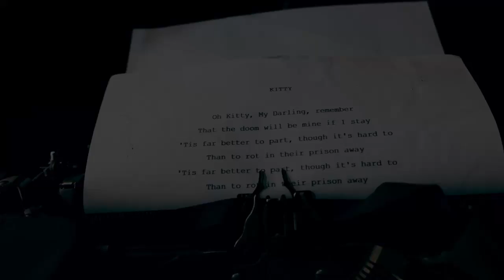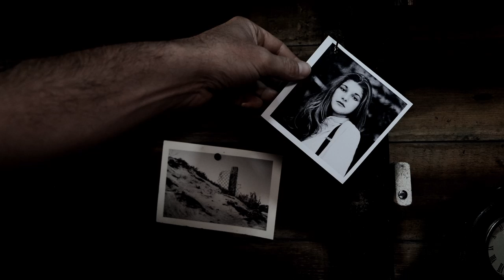Matthew G. Morgan - Kitty (Official Music Video) Traditional Irish Song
Here is my 1st music video and the 1st song on my 7 inch EP titled Kitty.  This is a traditional Irish song, which possibly dates back to the dawn of time.  The Pouges most famously did it on their 1st album, Red Roses for Me.  Tony directed and shot this at some pretty dilapidated local landmarks which included; the Foster Bowl, the Cross at Serra Park and the soon to be demolished Oxnard Harbor Village.  He ended up tying in a story about a drifter who murders a semi famous poet, who also lives in a shack (my dilapidated garage) and assumes his identity.  He finds a photo of the poets girl (Kitty) and then takes his suit and his things and takes off across the ocean to find a new life.  This roughly follows the lyrics of the song, and even to this day; I'm impressed with the thought and creativity that Tony put into this little mini film / music video.  Defiantly (and hopefully) expect some more videos in the future with him, as I love the way the content comes out.  I release essential content on a regular basis, that is both enlightening and engaging.  I''ll get back at ya!
Cheers
MattyM